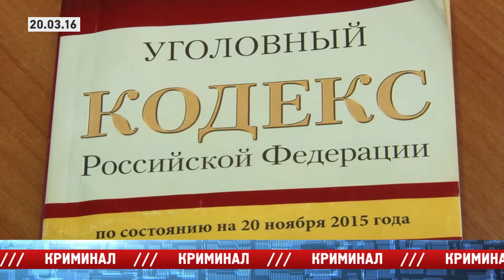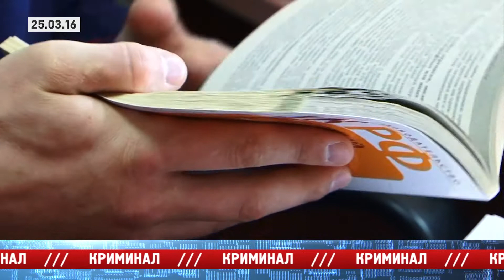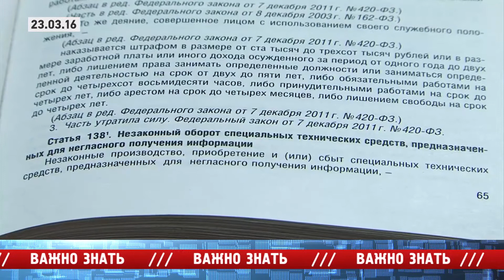«Место происшествия – Ангарск» за 28 марта 2016